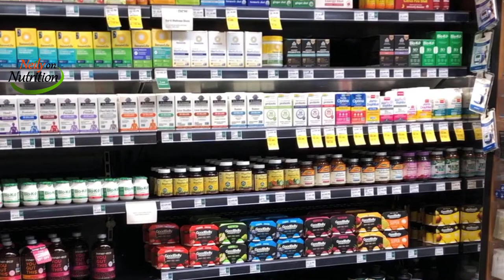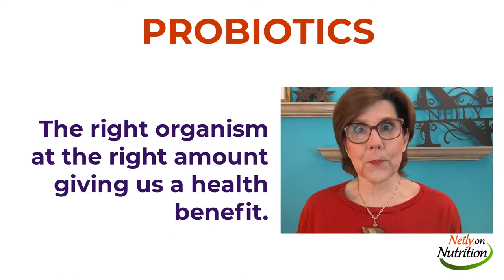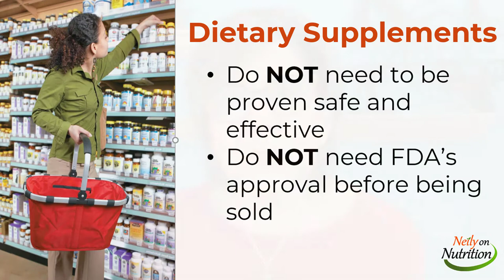Are Probiotics Overrated? Here's What I Learned!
Looking for a probiotic? Do you NEED one? Are probiotics overrated?  Check out this first video in my series about gut health.

Gut health is important but is a probiotic needed? For some conditions yes...(that's in an upcoming video) but for general health??

Probiotics are complicated - there is no one-size-fits-all!

Special thanks to Gillian White, registered dietitian nutritionist and gut health guru at Cooper Clinic in Dallas.

►LINKS & RESOURCES MENTIONED IN VIDEO:

o The International Scientific Association for Probiotics and Prebiotics (ISAPP) consensus statement on fermented foods
o 5 Things To Know About Probiotics (nccih.nih)
o US Probiotic Guide Clinical Guide to Probiotic Products Available in USA

► CHAPTERS/TIMESTAMPS

0:00 Intro
0:22 A past client
0:55 Interest in gut health
2:12 Microorganisms in our gut
3:15 What are probiotics?
4:07 Do you need a probiotic?
4:59 The complexity of bacteria
6:14 Different types/different strains
7:18 The supplement industry
7:49 What can you do for gut health?
8:17 Are probiotics overrated?